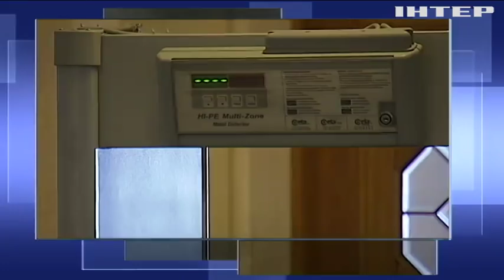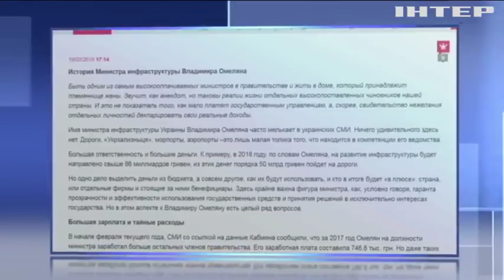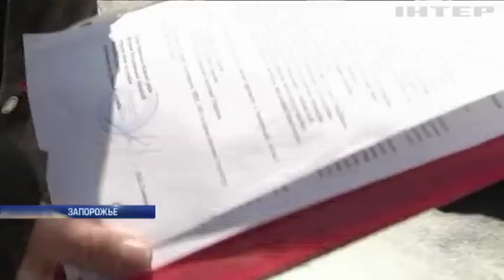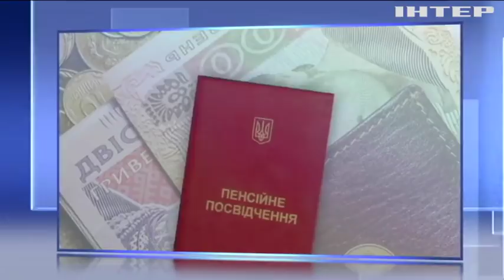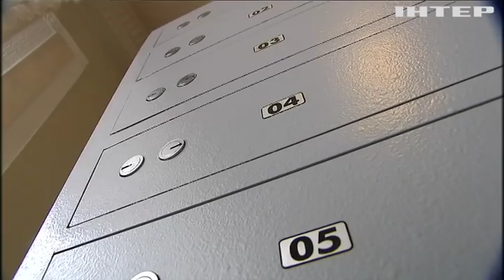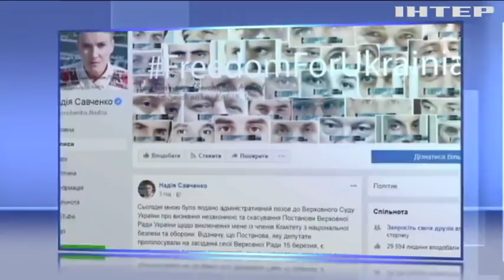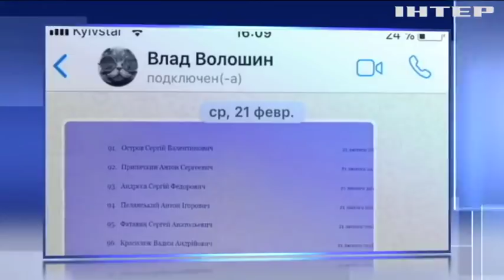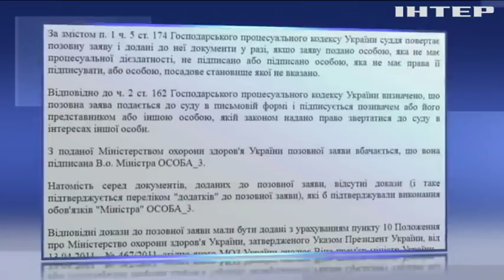В суде не смогли доказать должность Супрун